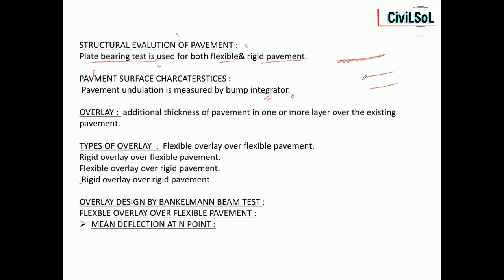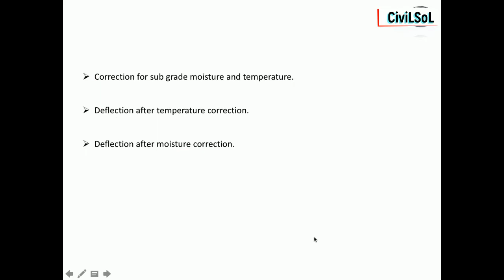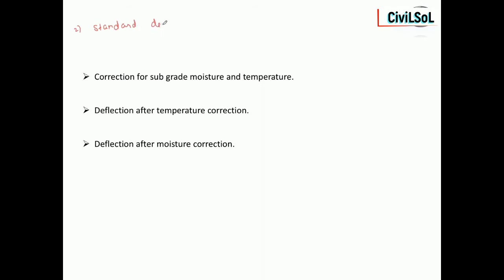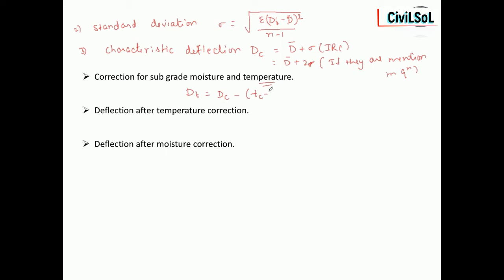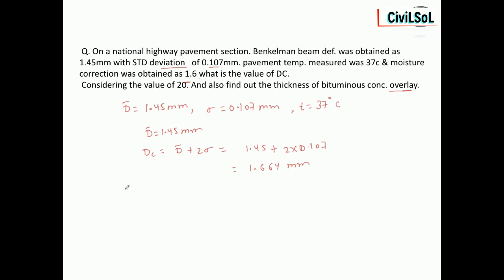Highway Engg # 11 | Joints in rigid pavement | Civil Engg | ‎@CiviLSoL